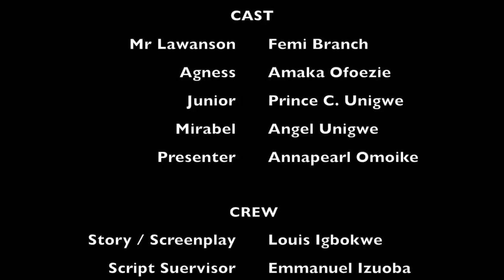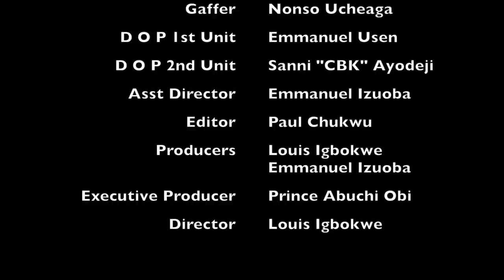Mirabel | Mark Angel Tv | Lawanson Show | Episode 1 (Season 2)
In this Episode Agnes bought Mirabel to be staying with them at home.

Mirabel | Mark Angel Tv | Episode 1 (Season 2)